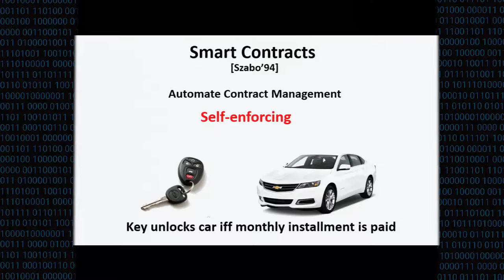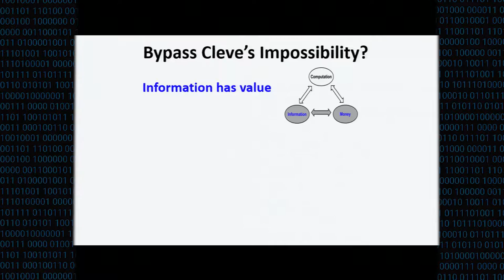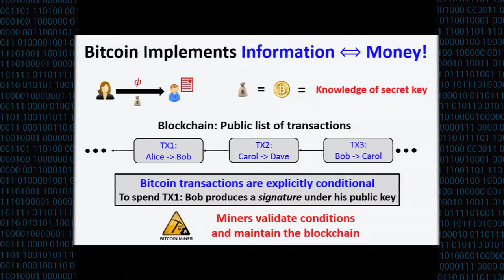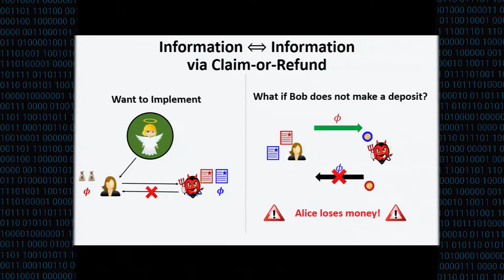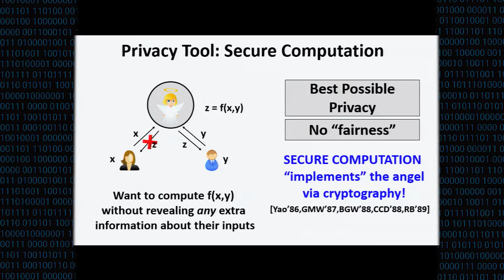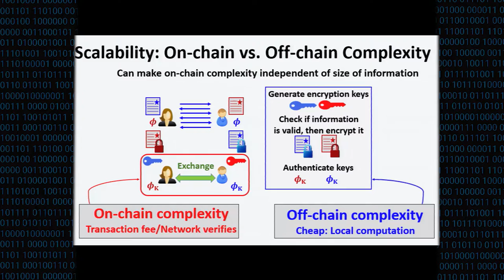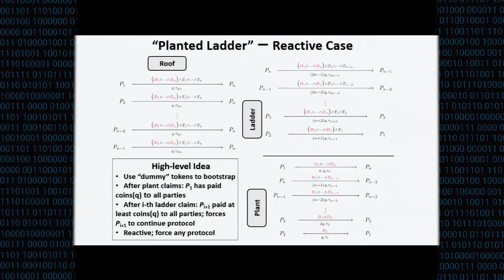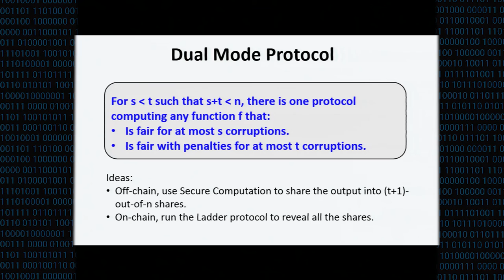CCS 2016 - Improvements to Secure Computation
Authors: Ranjit Kumaresan, Vinod Vaikuntanathan and Prashant Nalini Vasudevan (MIT)